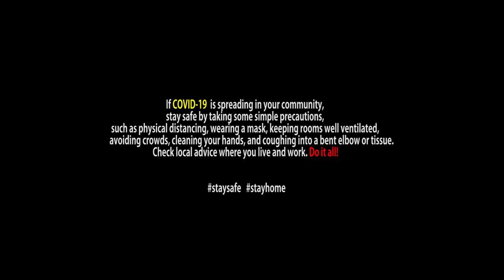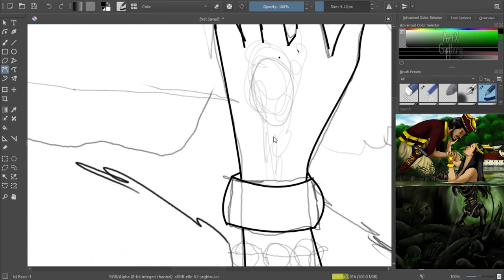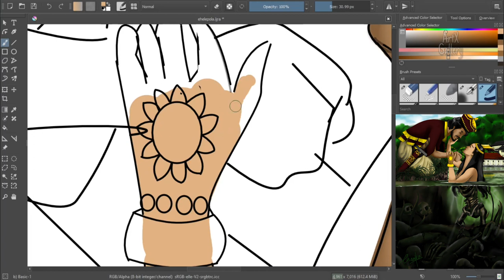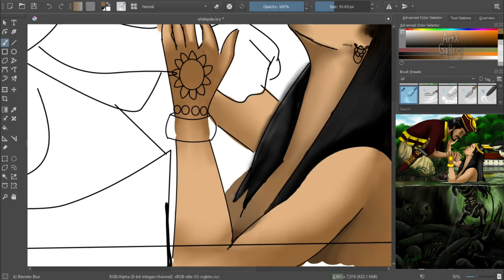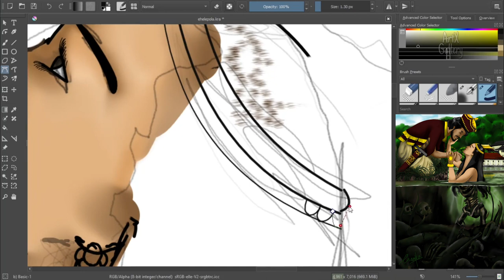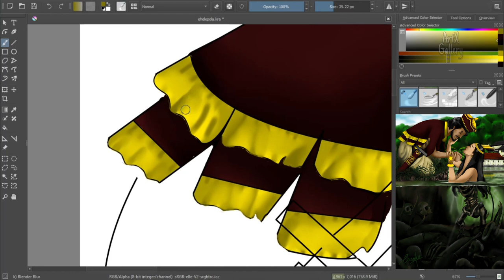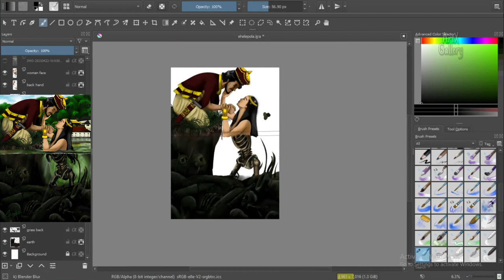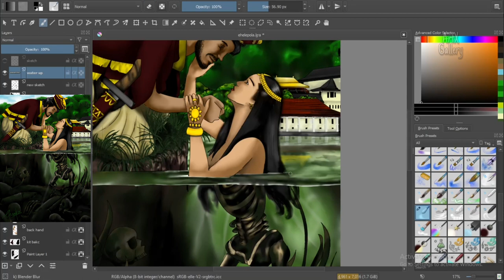Digital art timelapse - 2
About this ,

This was based on a myth 🇱🇰
Sri Wickrama Rajasinghe was the great king of the upcountry during the British rule in srilanka, and served as the Ehelepola Adhikaram at his palace, his wife was Ehelepola Kumarihami and she had three children.King Sri Wickrama Rajasinghe was a Nayakkar dynasty and a number of Nayakkar dynasties also held high positions in the royal palace.The king later became addicted to alcohol and at that time the Nayakkar dynasty caused a rift between the king and Ehelepola.Unable to find Ehelepola Adhikaram, the king tied a stone to Ehelepola's wife and threw her into the Kandy lake,and killed all three children.

There is a myth among some people today that sometimes you hear a woman screaming in the lake and sometimes she walks by the lake,they says she is Ehelepola Kumarihami, there are various myths among some that the spirit of Ehelepola Adhikaram will also come.
This picture was based on that myth

The idea and characters were combined with the help of a picture taken from the internet,